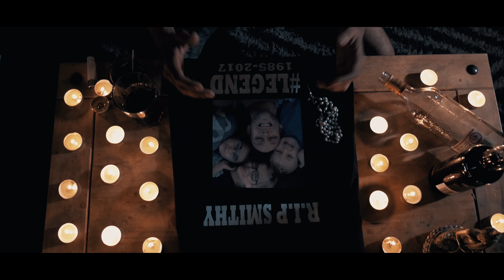B.A.R.E JokeZ - Letting You Go - Prod. VIPN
In memory of James 'Smithy' Smith... we will never forget you bro... I got you... always, this is just my way of 'Letting you Go' for now...

VISUALS BY KONZ

FILMED AT MASPIE DEN - FIFE - SCOTLAND